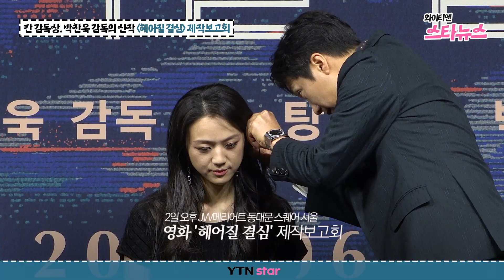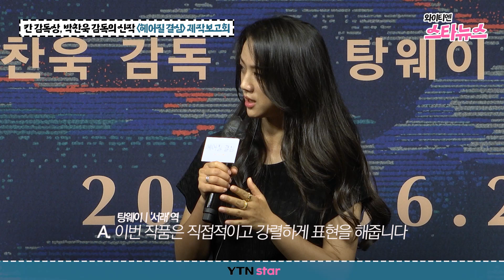[와이티엔 스타뉴스] 박해일의 심쿵 행동부터 탕웨이의 기자 변신까지? '헤어질 결심' 제작보고회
2일 오전 서울 종로구 한 호텔에서는 영화 '헤어질 결심'의 제작보고회가 열렸다. 현장에는 연출을 맡은 박찬욱 감독을 비롯해 배우 탕웨이, 박해일이 참석해 영화에 대한 여러 이야기를 나눴다.

'헤어질 결심'은 산에서 벌어진 변사 사건을 수사하게 된 형사 '해준'(박해일)이 사망자의 아내 '서래'(탕웨이)를 만나고 의심과 관심을 동시에 느끼며 시작되는 이야기를 그린 영화다. 박찬욱 감독이 '아가씨' 이후 6년 만에 선보이는 한국 영화로 그의 4번째 칸 국제영화제 경쟁 부문 진출작이다.

박찬욱 감독은 '헤어질 결심'을 통해 지난달 28일 제75회 칸 국제영화제에서 감독상을 수상했다. 앞서 '올드보이'로 제57회 칸 국제영화제 심사위원대상을 받고, '박쥐' 로 제62회 칸 국제영화제 심사위원상을 받은 것에 이은 세 번째 쾌거다.

칸의 선택을 받은 영화 '헤어질 결심'은 오는 29일 개봉을 앞두고 있다.